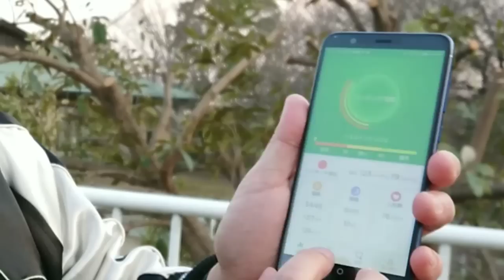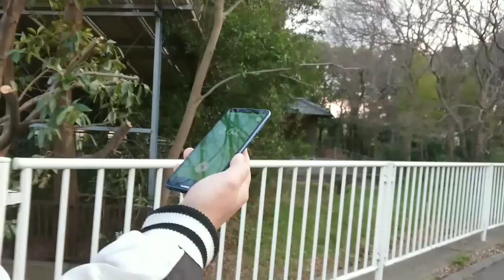Amazon激安スマートウォッチを使ってみたよ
僕の買ったヤーツはコレ↓【最新版】 スマートウォッチ カラースクリーン 多機能N88

そのほかスマートウォッチ各種

コスパ最高！Amazonのfireタブレット（Newモデル）

音声操作でさまざまな情報が得られるスパーとスピーカー、Amazon　Echo

大画面で動画コンテンツが楽しめるFire TV Stick（Newモデル）

Kindle Paperwhite、電子書籍リーダー、防水機能搭載、Wi-Fi 、8GB(Newモデル)